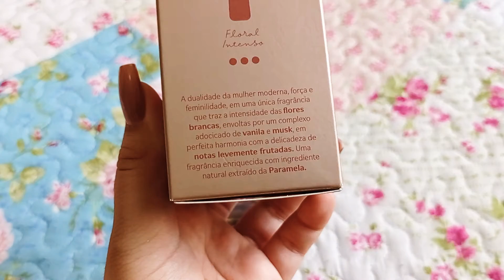RESENHA DO ILIA TRADICIONAL ❤️🌻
Parceria do canal: Dani Cavalcanti

Meu Instagram 🧡: @amorporperfumes